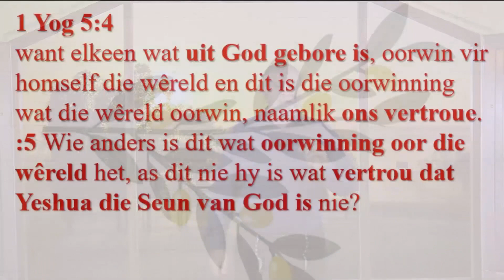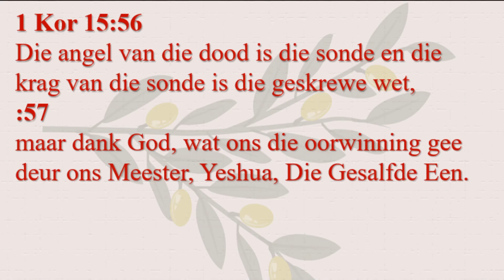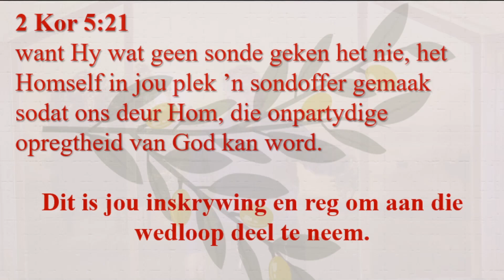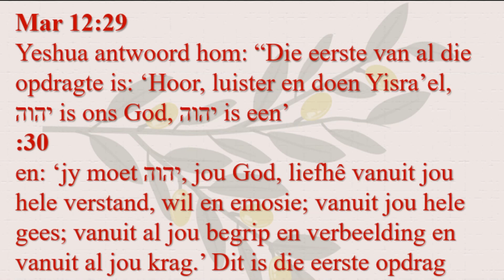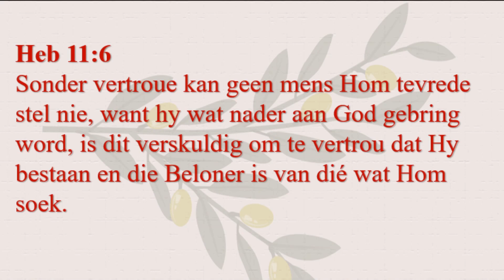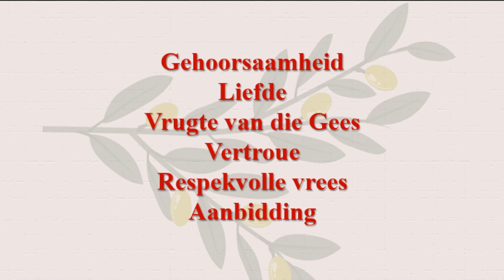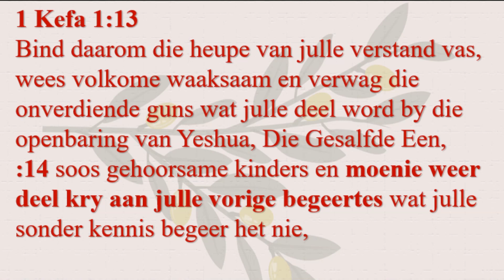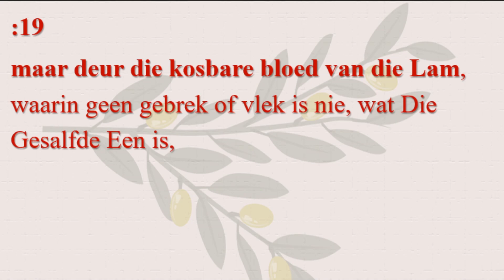13- Oorwinning: Stappe tot oorwinning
vir meer video en klank opnames, die Bybel op jou foon, inligting oor Die Pad van Waarheid tot die Lewe, en nog vele meer
- Opname mag net verniet en onveranderd versprei word